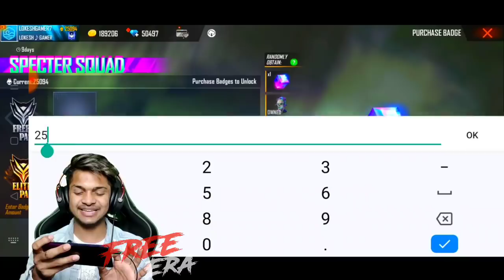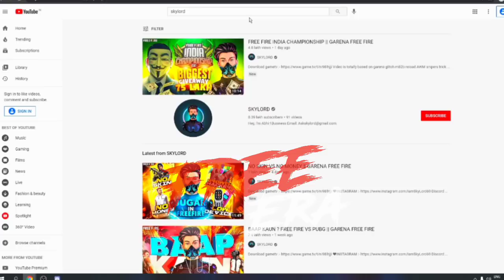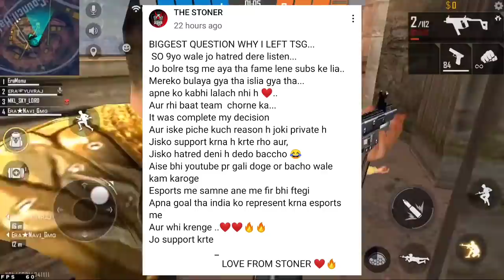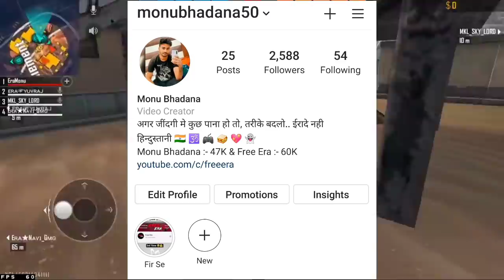SkyLord Indirectly EXPOSE Gyan Gaming? & GARENA | Gyan Gaming V/s Lokesh Gamer | TSG Stoner ON HATE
News Source:-

News Credit:-

Gameplay :-